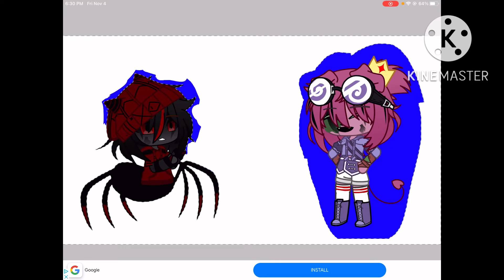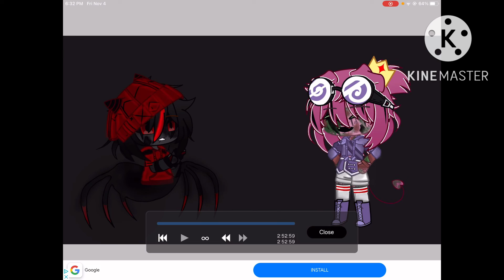Michael and Shroud shade✨✨✨(DSMP)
Hi people. How’s life, mine is slowly burning in a fireplace🙃